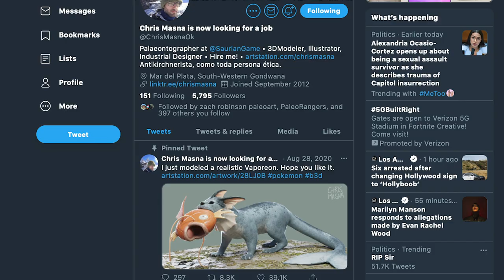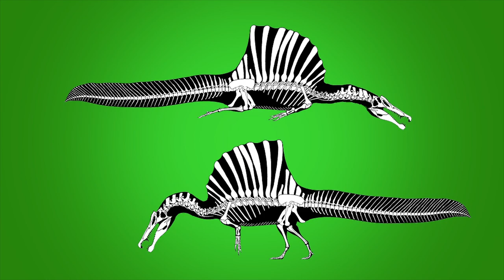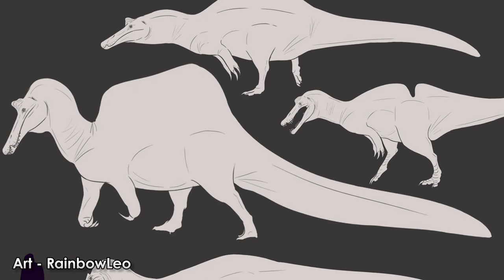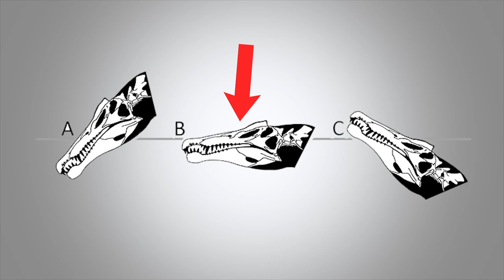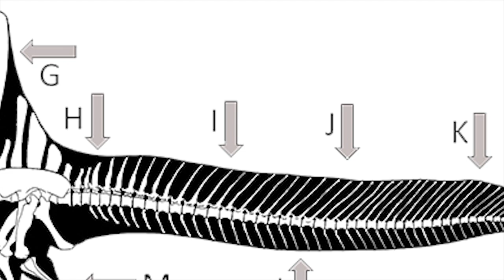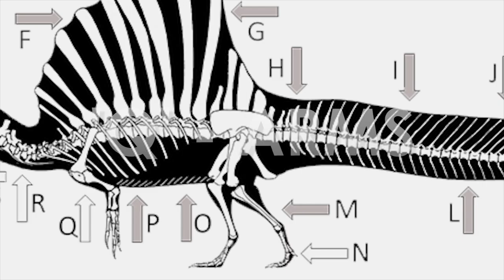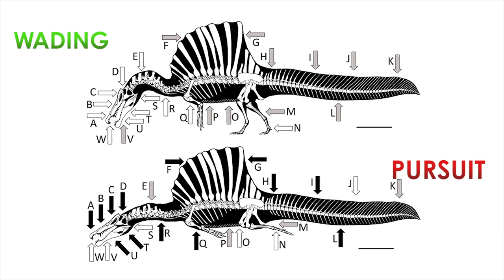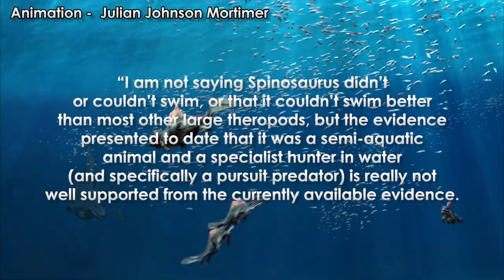Spinosaurus Update 2021 | Re-Upload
The year is 2156, humanity has been wiped off the face of the earth. One creature remains in place. A creature fought over by the scientific and enthusiast communities for centuries. A creature resurrected from broken dreams, shattered childhoods, scientific ambition, and the quest for truth. If only we’d known the cost. Spinosaurus now reigns supreme.
✅ ANIMATIONS ✅

✅ VOICEWORK ✅

17:04-17:53 A - Skull Shape
17:53-18:36 B - Naris Position
18:36-19:40 C - Jaw Mechanics
19:40-20:15 D - Position of Orbits
20:15-20:44 E - Dorsal Neck Muscles
20:44-21:20 F - Hydrodynamics
21:20-22:28 G - Sail Stability
22:28-23:16 H - Body/Sail Shape is Propulsion
23:16-23:49 I - Ends of Tail Vertebra
23:49-24:09 J - Tail Propulsion
24:09-24:37 K - Tail Construction
24:37-25:30 L - Swimming Efficiency
25:30-26:30  M - Hindlimbs
26:30-27:19 N - Toes
27:19-28:32 O - Skeletal Density
28:32-29:11 P - Skeletal Pneumaticity
29:11-29:42 Q - Forelimbs
29:42-30:09 R - Lower Neck Muscles
30:09-30:26  S - Quadrates Jaw Shape
30:26-31:13 T - Head Posture
31:13-33:29 U - Isotopes
33:29-34:18 V - Teeth Ridges
34:18 W - Foramina

REFERENCES -

Hone, David W.E. and Holtz, Thomas R., Jr. 2021. Evaluating the ecology of Spinosaurus: Shoreline generalist or aquatic pursuit specialist? Palaeontologia Electronica, 24(1):a03.